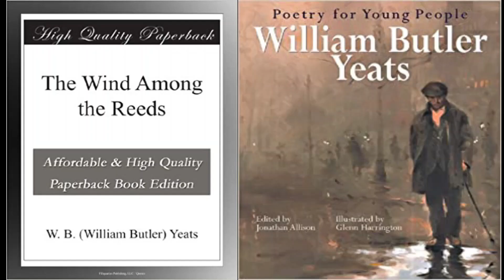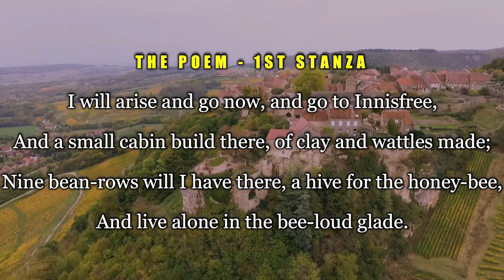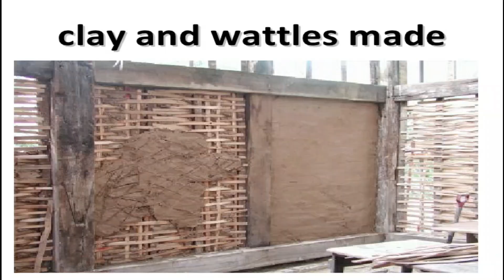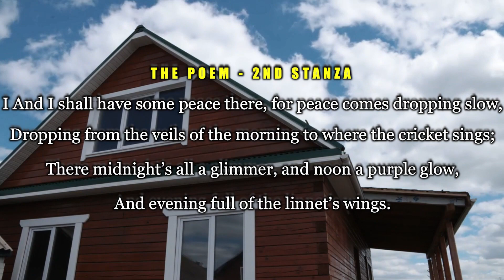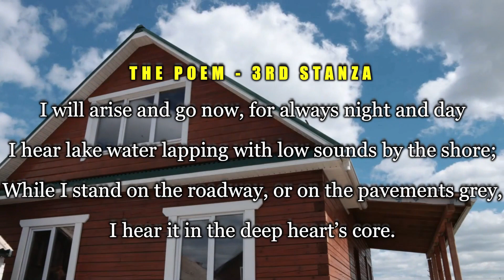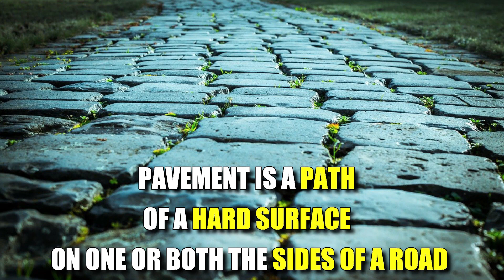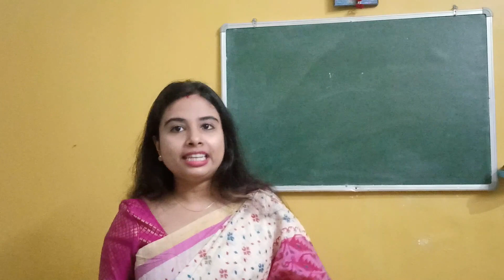The Lake Isle of Innisfree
Class IX Poem - The Lake Isle of Innisfree

"The Lake Isle of Innisfree" is a twelve-line poem comprising three quatrains, written by William Butler Yeats in 1888 and first published in the National Observer in 1890. It was reprinted in The Countess Kathleen and Various Legends and Lyrics in 1892 and as an illustrated Cuala Press Broadside in 1932.